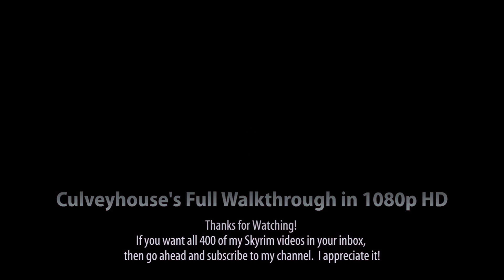Elder Scrolls V: Skyrim Walkthrough in 1080p, Part 98: Falmer & Spheres in Mzulft (PC Gameplay)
Part 98: Pounding through More Falmer and Dwarven Spheres in Mzulft (Quest: Revealing the Unseen)

Greetings, all people that in Tamriel do dwell... We now find ourselves in the province of Skyrim! This is a full walkthrough of the entire game, covering every main quest, side quest, and primary location in Skyrim.

In this one, I get most of the way through the Mzulft Boilery, which includes a large cave system infested with Falmer and Chauruses.  Once I pass through the cave system, I find some decent loot, including an Alteration skill book (Lunar Lorkhan).  I get very close to leveling up... so close, but no cigar.

Quests continued in this video: Revealing the Unseen (Mage's Guild Quest)
Quests on hold:
 The Liberation of Skyrim (Civil War Quest)
 Elder Knowledge (Main Quest)

Chat about Skyrim in my chat room , type in a nickname, and hit Connect!